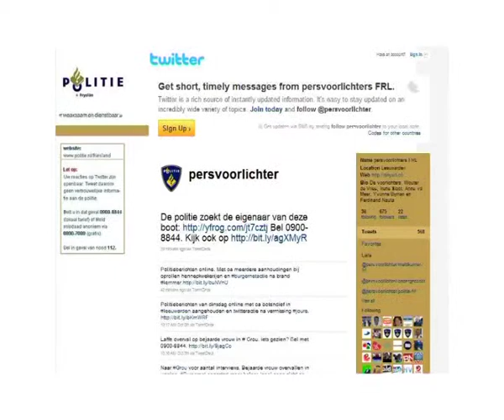GPTV: Friese politie Twittert steeds vaker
De Friese politie doet steeds vaker met succes een beroep op burgers bij de vermissing van personen of goederen. Volgens politievoorlichter Anne van der Meer heeft dat te maken met het feit dat de politie sneller de publiciteit zoekt dan vroeger. Hiervoor wordt sinds vorig jaar gebruikgemaakt van Burgernet en van de internettekstdienst Twitter. Wat ook helpt is dat de media deze berichten razendsnel overnemen.
De voorlichters van de politie Fryslân twitteren sinds februari afgelopen jaar. De Friese meldkamer doet dat sinds juni en was daarmee de eerste meldkamer die Twitter gebruikt.